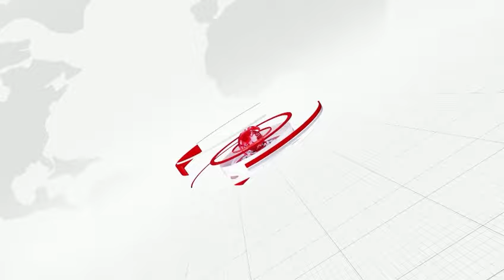ଲିଷ୍ଟରେ କାହିଁକି ନାହାନ୍ତି ବବି ?